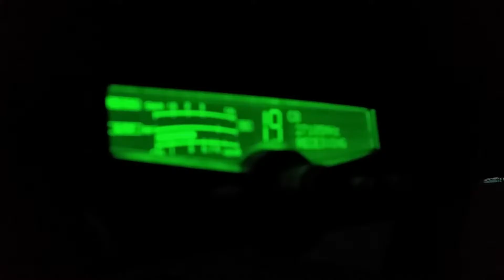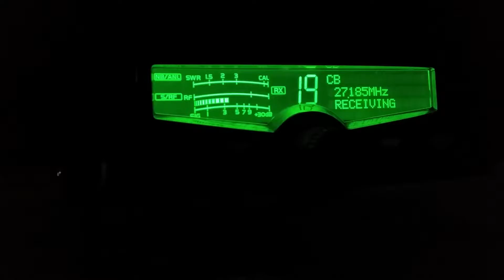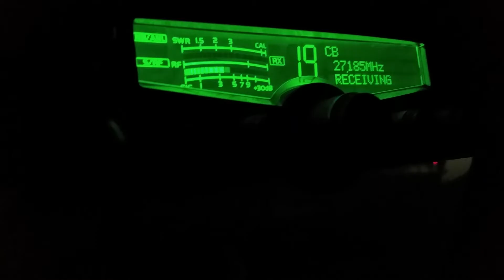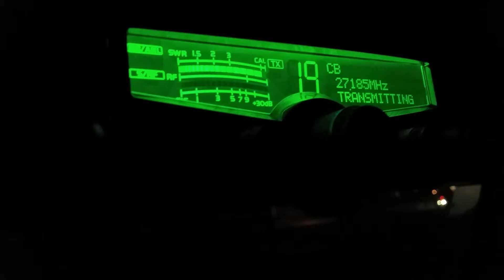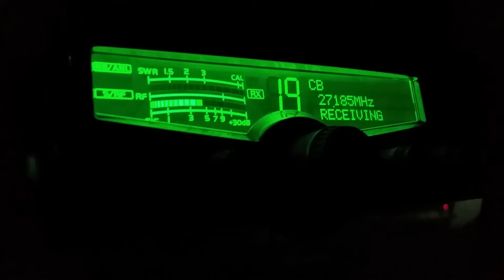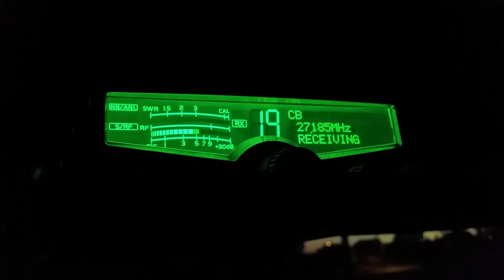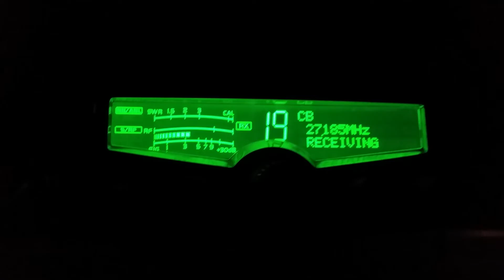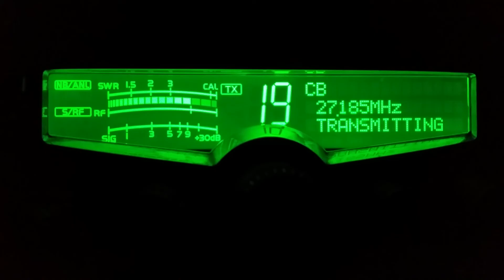E&J ruined Billy Ray's life.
Another CB Commando the let alcoholism and racism ruin his life. We've tried to include this gentleman into conversations before but always turns to racism on his part against all of us as you can hear in the video. I put this video up so maybe in the future he'll see it when he's sober and hear how ridiculous he sounds. But I truly believe the racism is in his heart. And no matter how nice I am to him I don't think that'll change don't let alcoholism ruin your life.